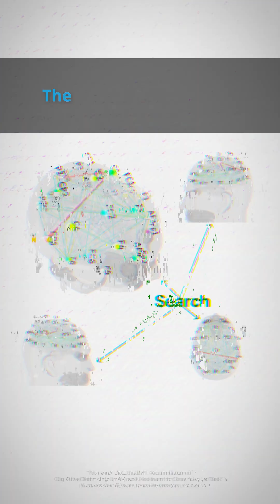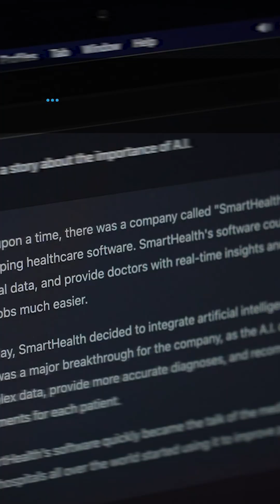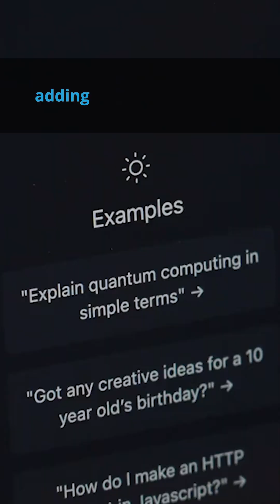ChatGPT and Your Brain| Encyclopaedia Britannica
A breakdown of MIT's recent study "Your Brain on ChatGPT"